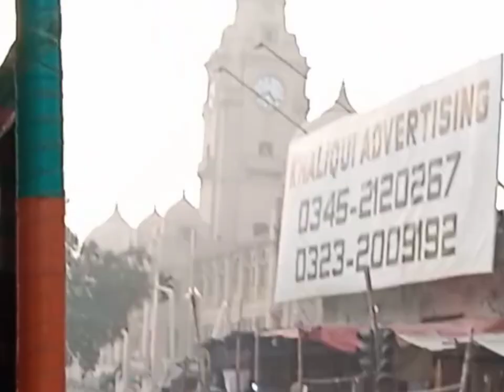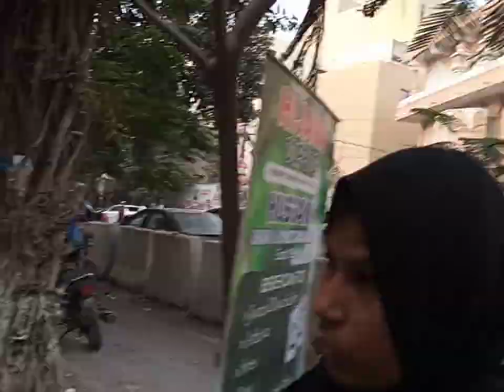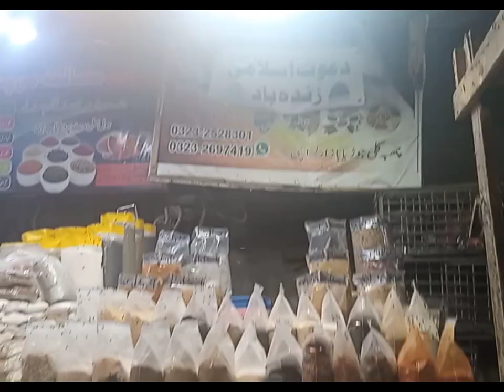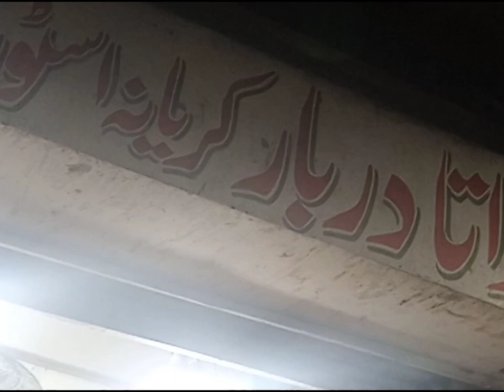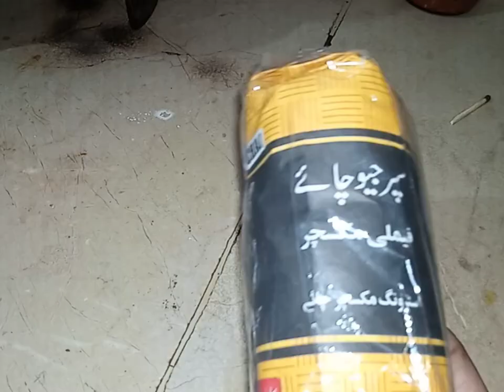Groceries Lai 🛒 Joria Bazar Se | Daily Vlog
This video is all about Groceries Lai 🛒 Joria Bazar Se | Daily Vlog